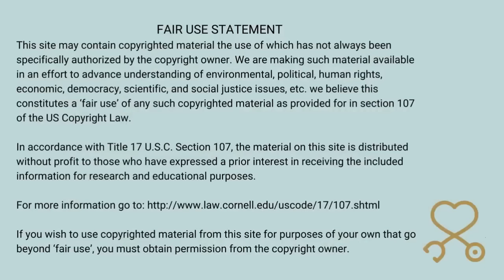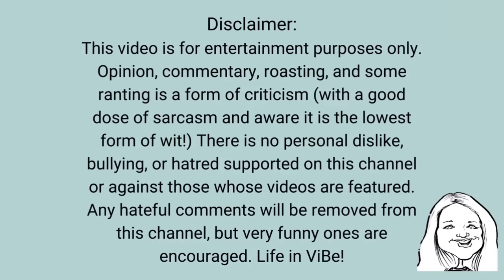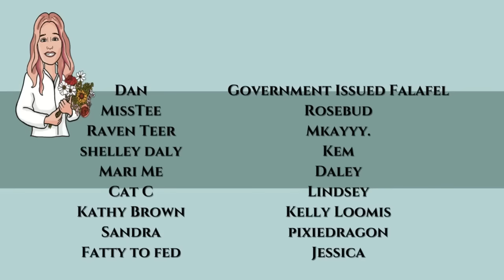Don't See Your Doctor and Morning "Cult" Chat | Keeping Up With Sarasota Tim for 1 Week #9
Don't See Your Doctor and Morning "Cult" Chat | Keeping Up With Sarasota Tim for 1 Week (Day 3/Vid. 9) | PMH-NP Student Commentary